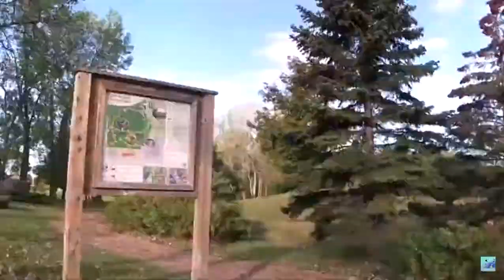Middle Age Suburban Man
Middle Age Suburban Man, a walk around the Park.